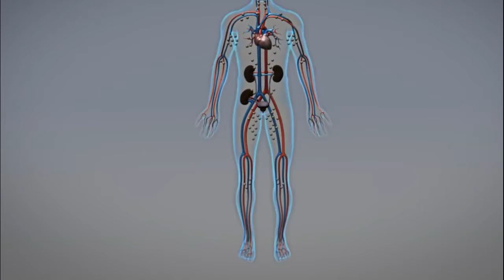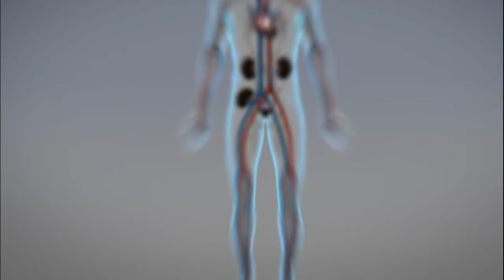MITOS ATAU FAKTA KESEHATAN MAKAN KANGKUNG BIKIN NGANTUK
Berikut ini Informasi seputar kesehatan dan kecantikan tentang
Semoga bermanfaat.